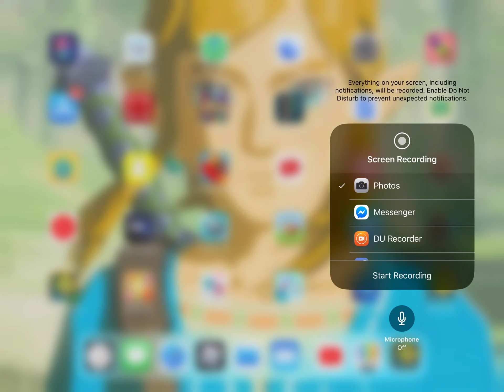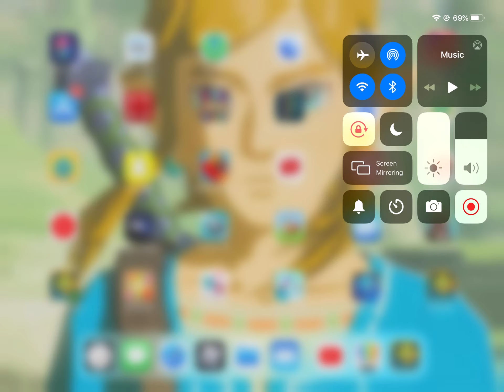ONLINE SCHOOL IS STUPID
I HATE ONLINE SCHOOL IM GONNA BE BEHIND!!!